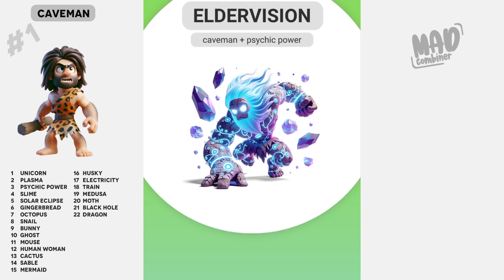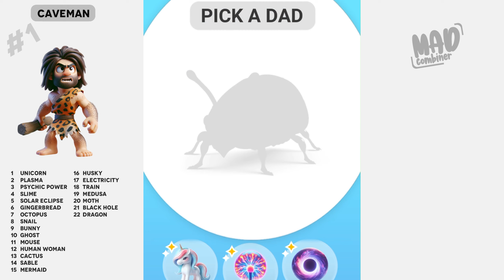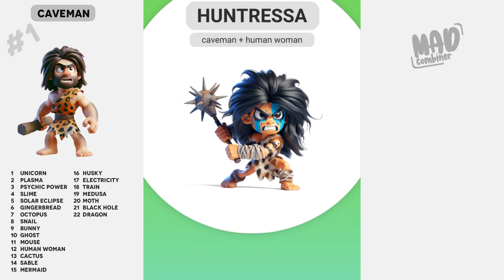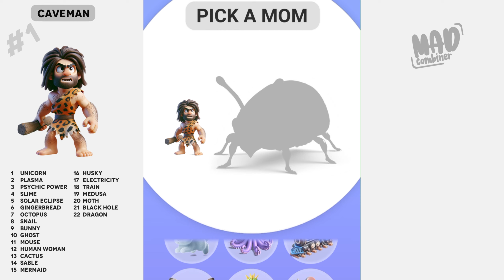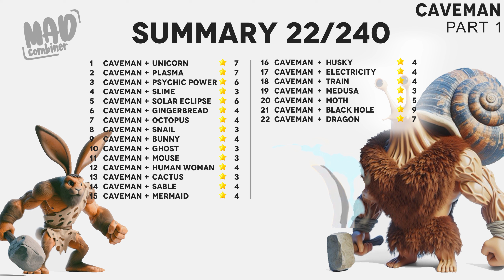CAVEMAN animash gameplay supreme merge animal, update pack new set animal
alpha gamma zeta theta kappa supreme

1 Caveman Unicorn ★ 7
2 Caveman Plasma ★ 7
3 Caveman Psychic power ★ 6
4 Caveman Slime ★ 3
5 Caveman Solar eclipse ★ 6
6 Caveman Gingerbread man ★ 4
7 Caveman Octopus ★ 4
8 Caveman Snail ★ 3
9 Caveman Bunny ★ 4
10 Caveman Ghost ★ 3
11 Caveman Mouse ★ 3
12 Caveman Human woman ★ 4
13 Caveman Cactus ★ 3
14 Caveman Sable ★ 4
15 Caveman Mermaid ★ 4
16 Caveman Husky ★ 4
17 Caveman Electricity ★ 4
18 Caveman Train ★ 4
19 Caveman Medusa ★ 3
20 Caveman Moth ★ 5
21 Caveman Black hole ★ 9
22 Caveman Dragon ★ 7